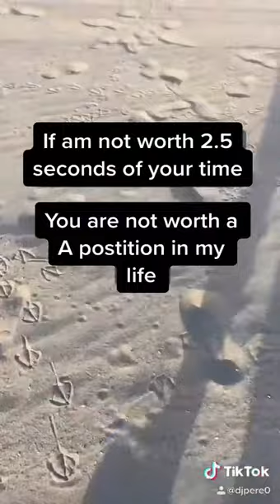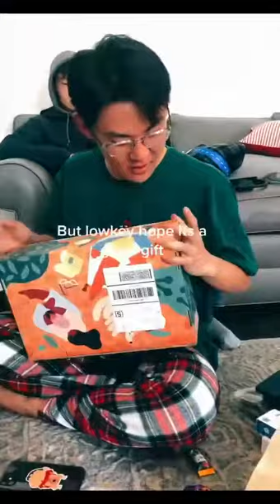TikTok Before Bed (Shot On Iphone) (Yoshi Dog) (Memes)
TikTok Before Bed Trends Like: Shot On Iphone Yoshi Dog And More...